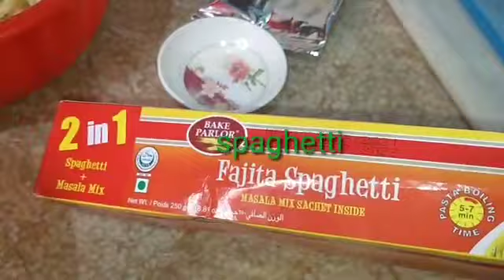spicy spaghetti spaghetti recipe uzma cooking & vlog